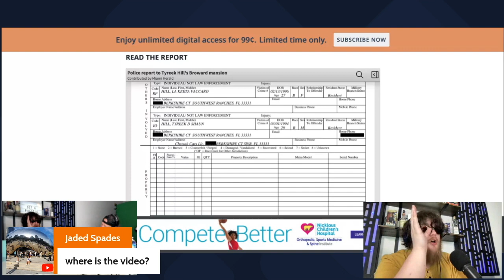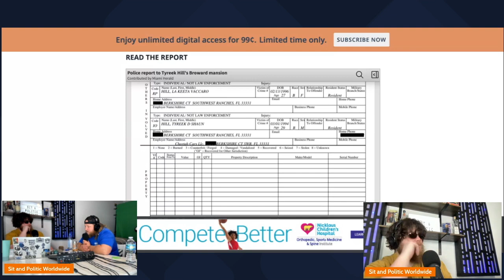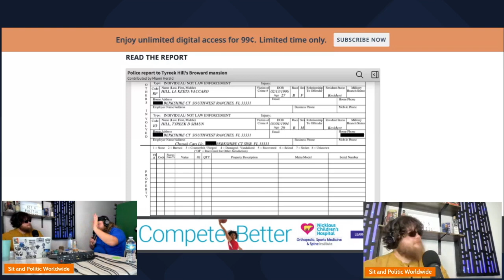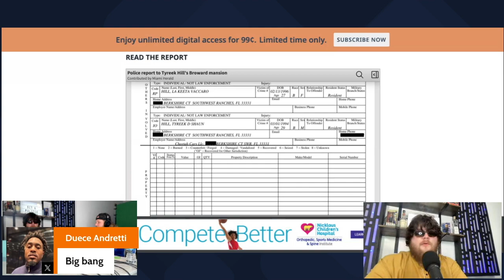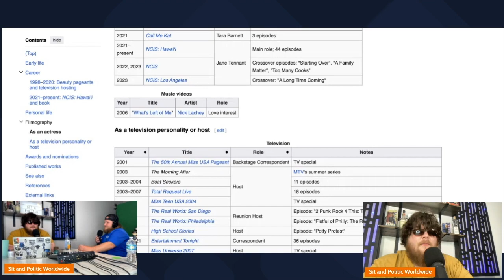Love Is Blind Shock: The Explosive Cheating Scandal Unveiled!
💔 Love Is Blind fans, brace yourselves for some shocking revelations! In this video, we dive deep into the scandalous cheating drama that has rocked the villa and captured headlines around the world.

🏝️ Join us as we dissect every juicy detail of the cheating scandal that unfolded on Love Is Blind. From clandestine rendezvous to tearful confrontations, we leave no stone unturned in this explosive analysis.

😱 Can you believe what went down between Chelsea and Jimmy? We're breaking down the timeline of events and sharing our candid reactions to the most jaw-dropping moments.

💬 Sound off in the comments below! What are your thoughts on the Love Is Blind cheating scandal? Do you think the drama was blown out of proportion, or are there deeper issues at play? We want to hear your take!

Thanks for joining us as we spill the tea on the Love Island cheating scandal. Grab your popcorn and get ready for all the drama! 🍿💔